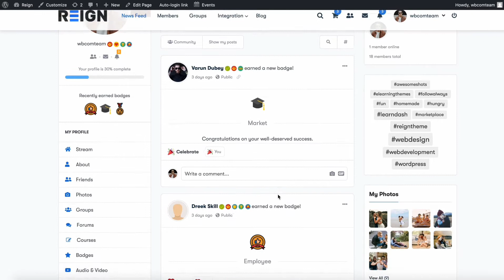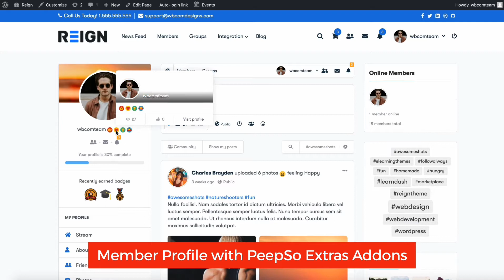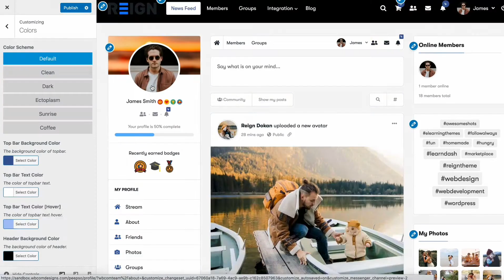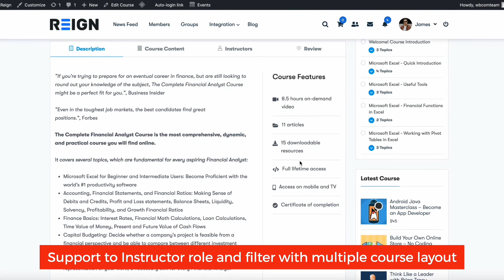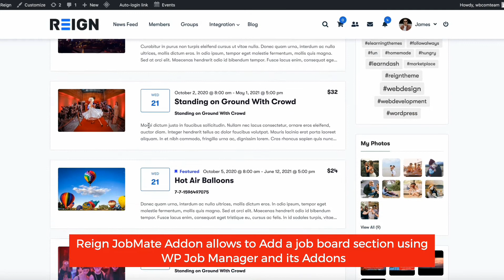Reign PeepSo Theme Update - PeepSo 3.0 - Best WordPress Social Community Solution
PeepSo LearnDash Integration
PeepSo Dokan Integration
1:46 Header Configuration
2:38 Color Scheme Dark Mode
2:56 PeepSo LearnDash Integration with Reign LearnDash Addon
3:43 PeepSo Dokan Multivendor Integration
4:17 Create events and sell online ticket with WP Event Manager
4:28 Job Board